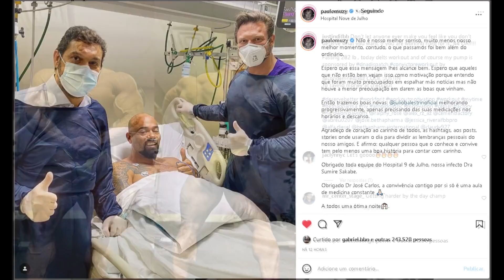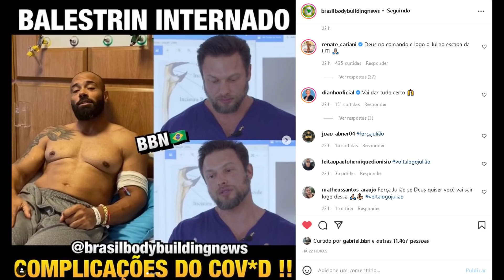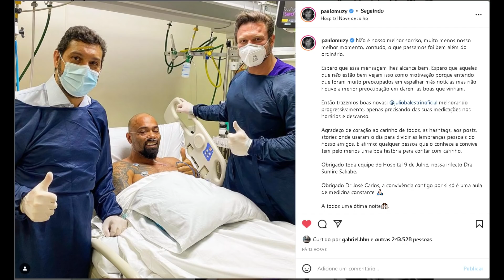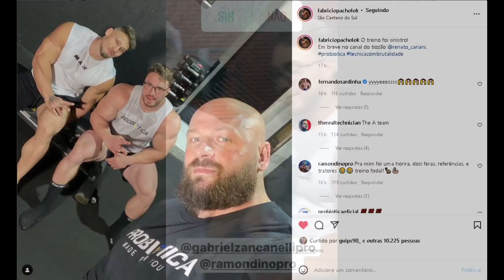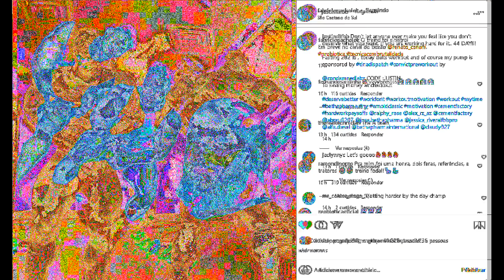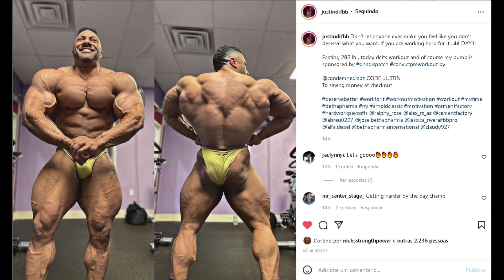RAMON MOSTRA SHAPE E TREINOU PERNA COM O ZANCA - VINI FORA DO ARNOLD OHIO - BALESTRIN MELHORANDO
Ramon dino e Zancanelli fazem Leg Day brutal sobre o comando do pacholok. Vini Matheus não vai mais competir no arnold classic ohio e explica os motivos. Balestrin está melhorando e muzy pede energias positivas. Justin rodriguez, Brandão e giga também são assuntos do video de hoje

00:00 INTRO
00:16 temas de hoje
01:02 madrugão
01:36 Balestrin Melhorando
03:06 Ramon shape atual
03:35 Ramon x Zanca no Leg day
05:50 Rival de Brandão e Giga (Justin Rodriguez)
07:02 Vini matheus  fora do Arnold ohio

SUPLEMENTOS DE QUALIDADE E PREÇO JUSTO É NA MADRUGÃO SUPLEMENTOS:
Clique no link abaixo:

RAMON, ZANCA, PACHO, VINI MATHEUS, BRANDÃO, GIGA, BALESTRIN, MUZY